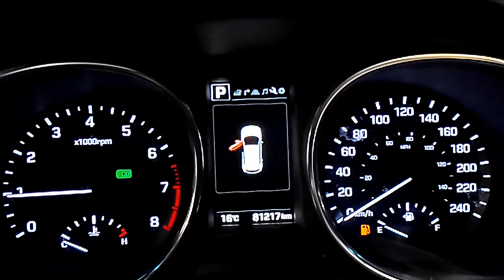2018 Santa Fe Sport Ultimate 2.0T AWD - YN22095TA | Bruce Hyundai